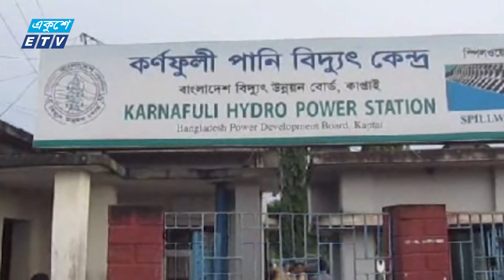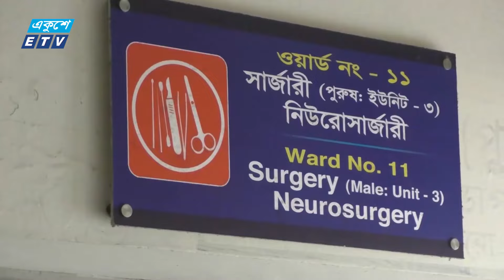2:55 PM News || দুপুরের সংবাদ || 25 August 2024 || ETV News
2:55 PM News || দুপুরের সংবাদ || 25 August 2024 || ETV News